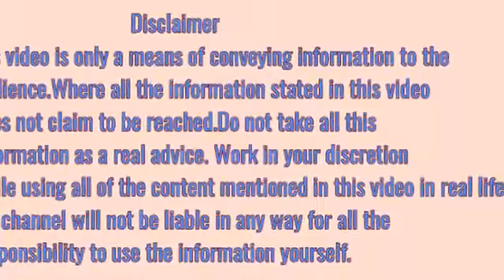पेट के छाले के उपाय